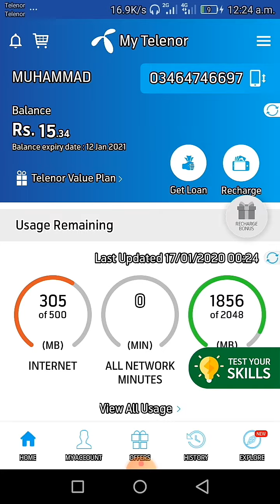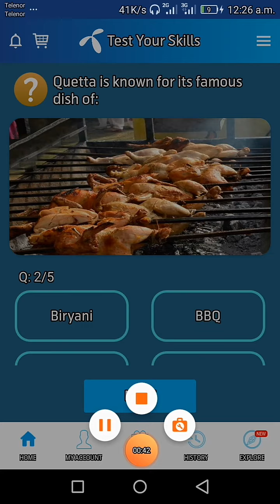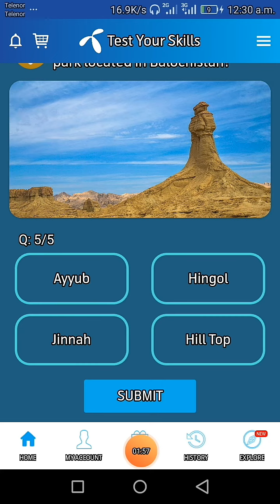My telenor App today Answers (17-01-2020). for getting free Mbs.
You have to download My telenor App.
Answer few questions by seeing this video and and get free data, mbs.
Free data on telenor